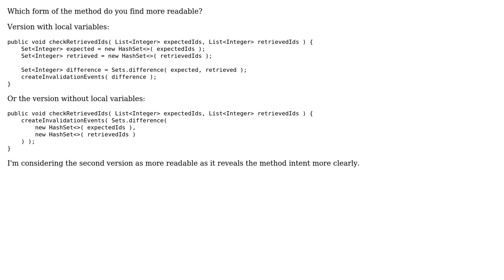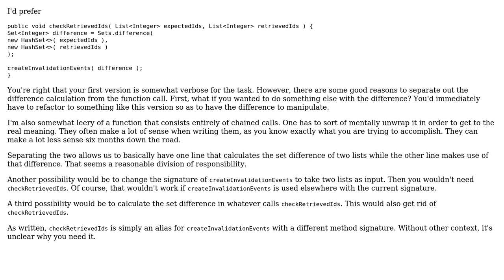Calculating set difference of lists with or without intermediate variables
With thanks & praise to God, and with thanks to the many people who have made this project possible! You are responsible for your own actions.